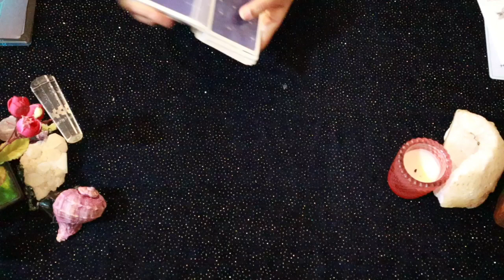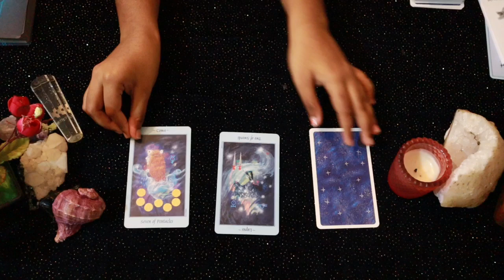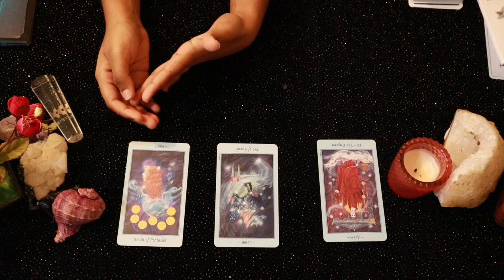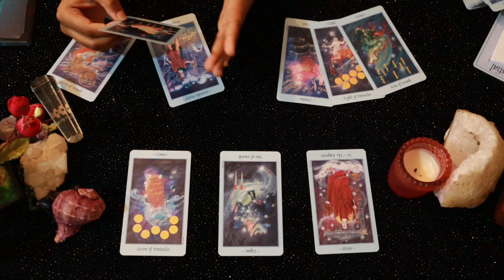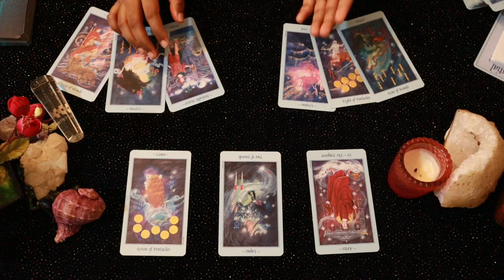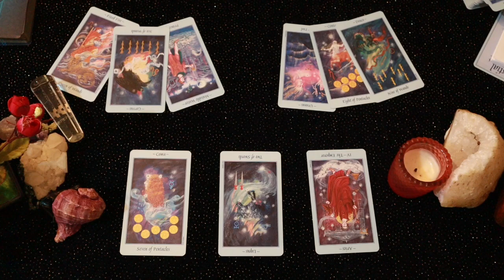Cancer weekly love tarot reading 💖YOUR PERSON IS LOYAL AND TRUSTWORTHY !! 💖 18 - 24 APRIL 2020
Hi guys !